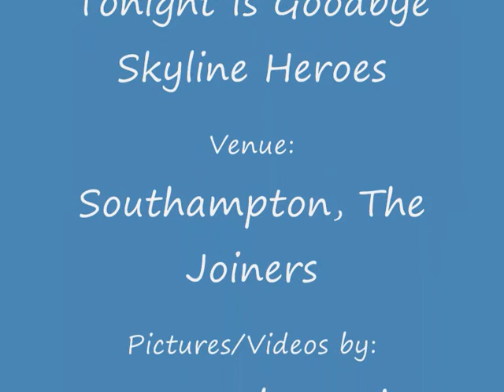Enjoy Destroy - Southampton, The Joiners - 3/4/08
Supported by:
Tonight Is Goodbye
Skyline Heroes

3rd April 08